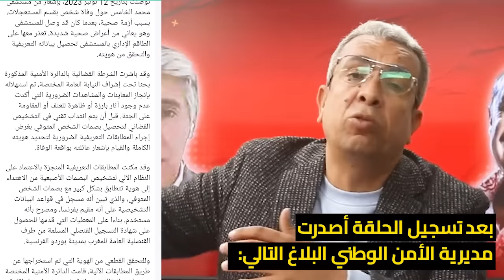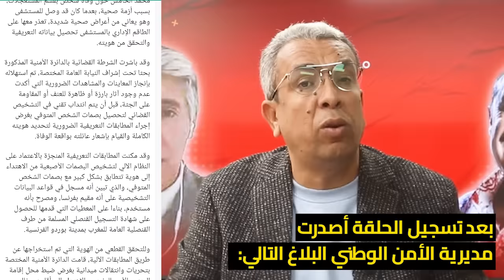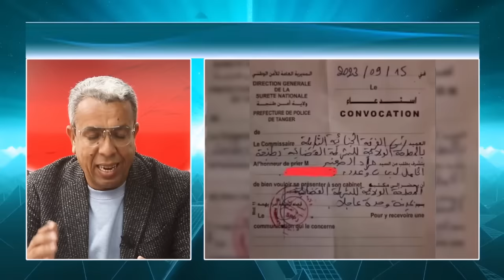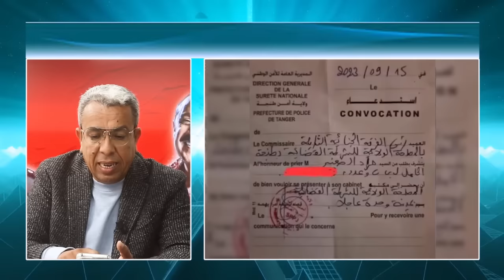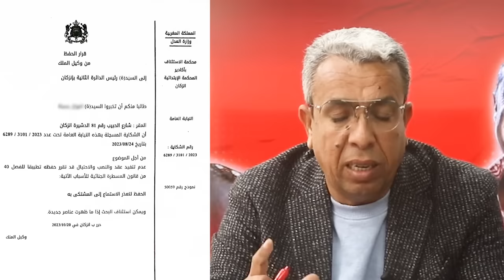برافو برافو الفنان المحترم سعيد الناصري